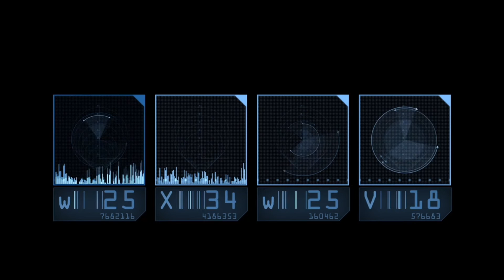Maybe Human - Monkey God (Official Visualizer)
The Lost City of the Monkey God - Do you know the story? Follow @maybehumanmusic for conceptual art rock music and visuals.